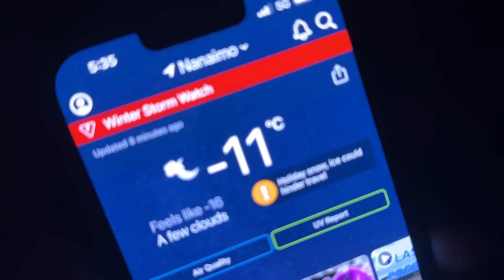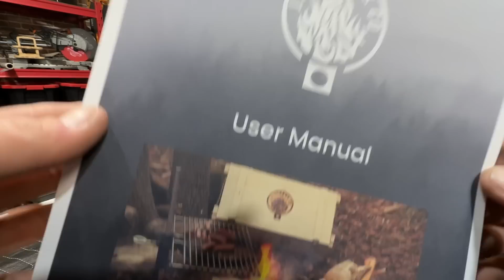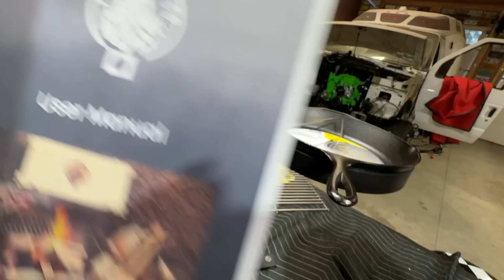CLOSING UP THE SHOP "Engine Is Back In" NEW CAST IRON COOKING TOOL